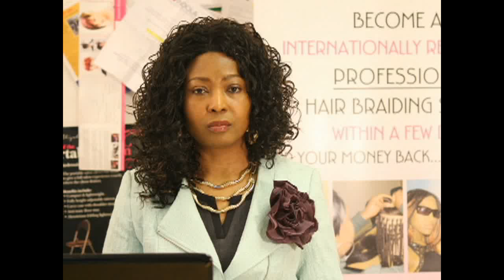HOW TO TIE & ACCESSORISE GELE, IRO & BUBA (AFRICAN WRAPPER)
I love my African roots. Here in this video, I take you through how to tie the wrapper without making it tight so you don't fall down with it, tying your head gear and how to accessorise it for glamour.
The colourful traditional African fashion and attire is vibrant, rich and versatile in attitude. Contemporary fashion world is tapping into this rich vein of traditional African couture for inspiration.

What you can do with African Couture is limited only by your imagination.